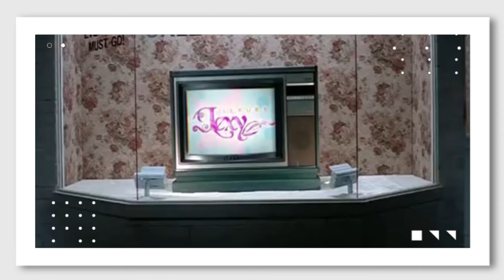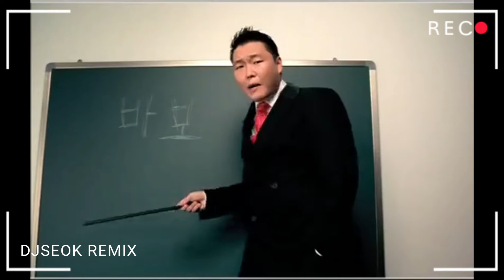렉시《LEXY》(Feat,원타임) ➖ 애송이 Ae song (DJSEOK Klubb bumping Korea Vol.76)~비트뮤직수록곡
렉시《LEXY》(Feat,원타임) ➖ 애송이 Ae song (DJSEOK Klubb bumping Korea Vol.76)~비트뮤직수록곡 by Club DJSEOK REMIX♬ Turntable Remixs
♥원본♥

아직 구독자가 많지 않습니다
좋은 음악 만들기위해 노력하고 있으니
# 좋아요 # 구독 많이 해 주시면 큰 도움 됩니다

(｡♥ˇε ˇ♥｡)클릭 잊지 마세요